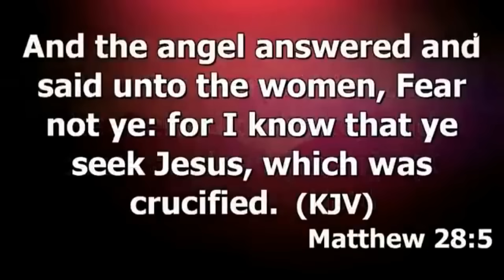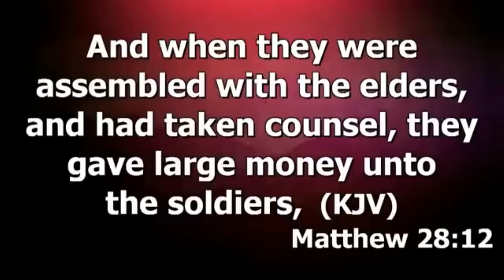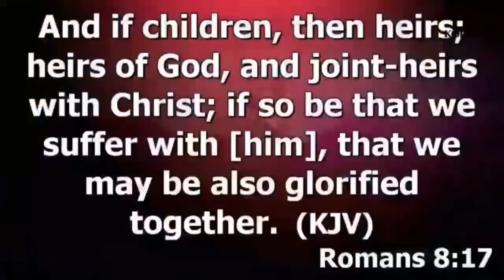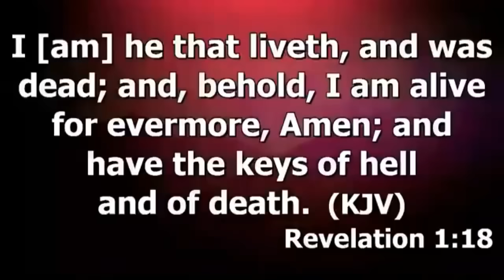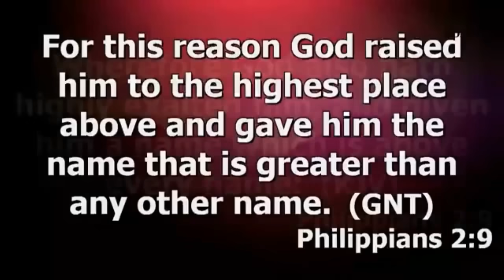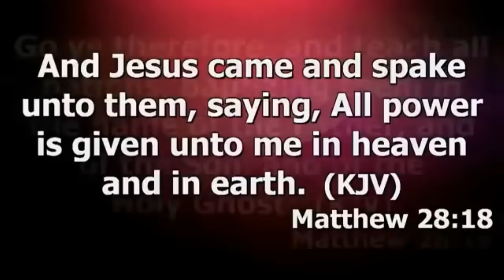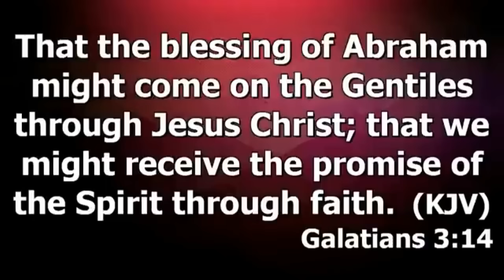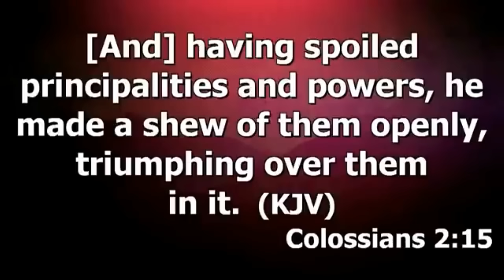If You Can Get This Revelation About The Blood: Your life Will Turn Around | Apostle Joshua Selman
ANNOUNCEMENT:
Public Relations Department:
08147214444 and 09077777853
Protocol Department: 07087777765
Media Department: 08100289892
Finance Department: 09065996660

below is the account detail:

Account Numbers:
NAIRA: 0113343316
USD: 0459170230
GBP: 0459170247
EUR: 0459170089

Swift code: GTBINGLA
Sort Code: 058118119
Bank: Guaranty Trust Bank Plc

1)This video has no negative impact on the original works (It would actually be positive for them)
2)This video is also used for teaching purposes.
3)It is transformative in nature.
4)I ONLY used bits and pieces of videos to get the point across where necessary.